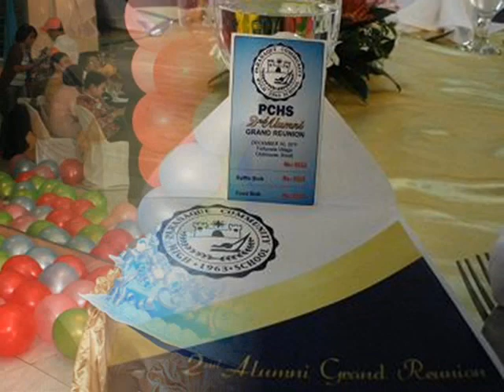PCHS President ENRIQUE "Baby" VIZCARRA at the PCHS 2nd Alumni Grand Reunion 2011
I do not claim ownership to the music used in this video. Pictures used came from friends included in this videos.